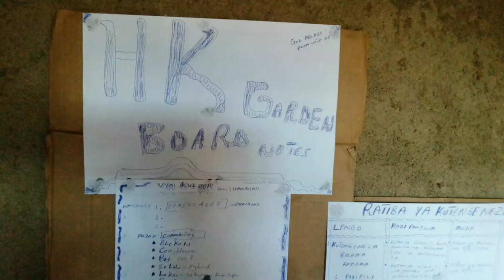MKULIMA/MFUGAJI JINSI YA KUANDAA MPANGO KAZI/How to set Work plan.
Hii ni video ya kuhamasisha wakulima/wafugaji kuweka mipango kazi kama barabara ya kufuata kufikia mafanikio.Hii itamuhamasisha mkulima kuyaona malengo yake na kuyawazia kila siku.This is a video try to mobilize farmers and animal keepers to set a plan for their activities as a load map for reaching their goals.